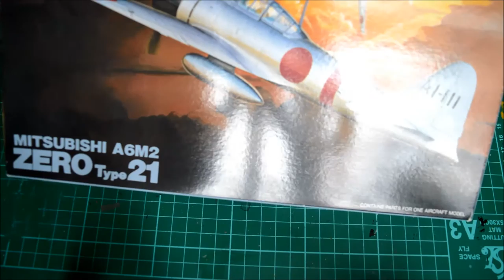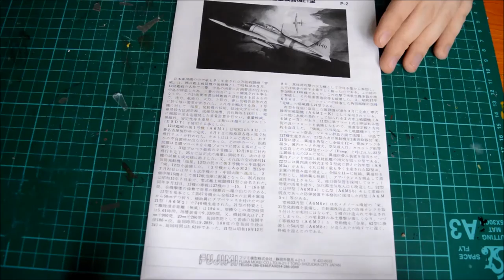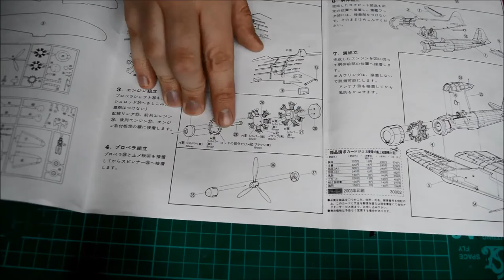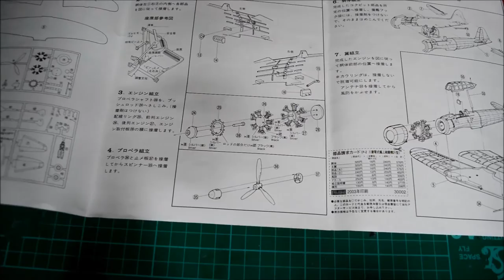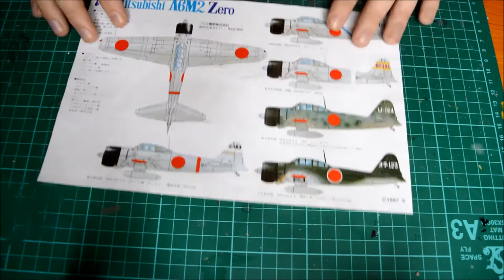Fujimi 1/48 Mitsubishi A6M2 - Part 1 (The Cockpit)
Part 1 of the old Fujimi kit of the famous Mitsubishi "Zero"